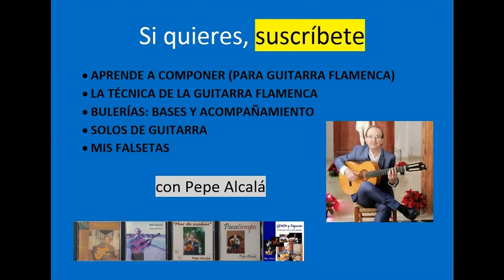Falsetas de Soleá por MI-FA (2ª parte)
Rasgueos, entradas, estribillos y falsetas de Soleá por MI-FA (por arriba), distintas a las de la 1ª parte y explicadas con detalle.